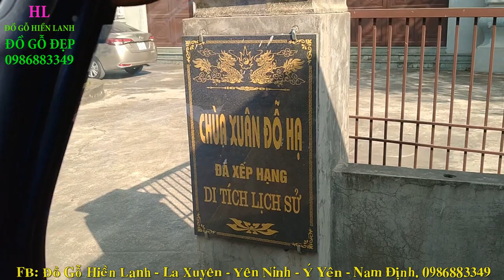Hoành phi gỗ gụ/ Bộ Đồ Thờ Cúng Đẹp gần Chùa Xuân Đỗ Hạ( Hà Nội) . đồ gỗ Hiền Lanh. 0986883349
- 🔴Hoành Phi gỗ gụ Sơn Son Thếp Vàng/ a Hải ( Hà Nội). đồ gỗ Hiền Lanh. 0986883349
- A Hải đã đặt hàng Online 01 bức Hoành Phi gỗ gụ Sơn Son Thếp Vàng, kích thước 1m97 x 67, ván dầy 3cm, khuôn tranh dầy 7cm, chạm Phụng Tổ Đường, xen kẽ có các cây Tứ Qúy, chất liệu gỗ gụ lào
- 🔴Khi đặt hàng online quý khách hàng sẽ tiết kiệm được chi phí cũng như thời gian rất nhiều
- chùa xuân đỗ hạ - 115 phường cự khối - gia lâm - Hà Nội. ai ở gần chùa xuân đỗ hạ có thể qua xem bộ đồ thờ nhà a Hải - số nhà 117